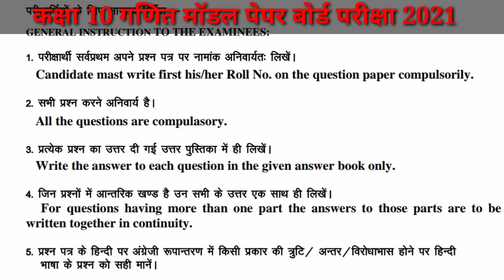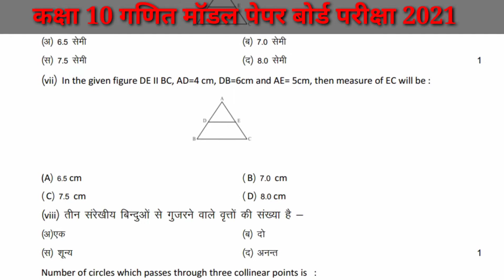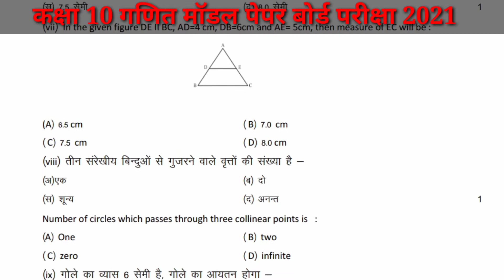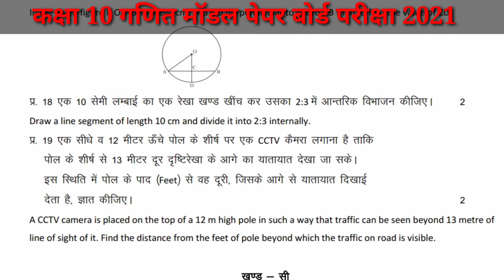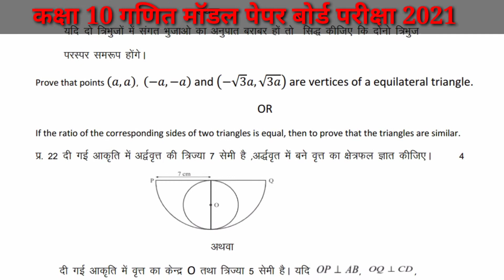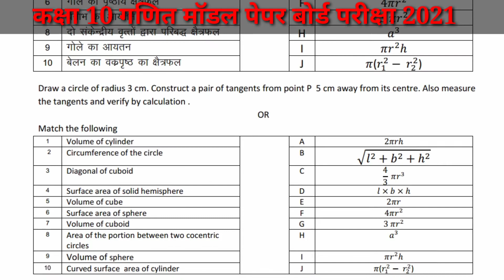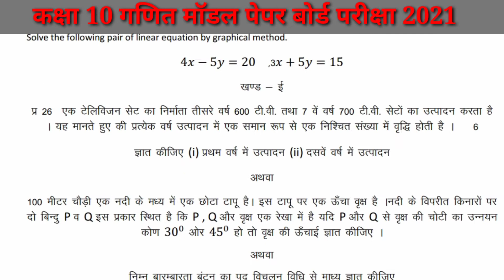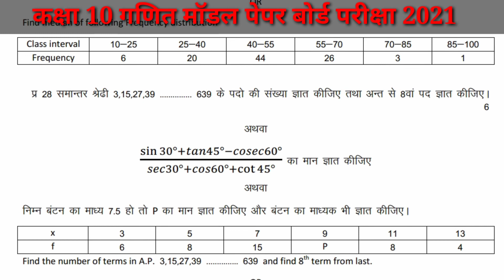कक्षा 10 गणित मॉडल पेपर बोर्ड परीक्षा 2021। Maths Model paper board exam 2021 Class 10 RBSE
आज के इस वीडियो में राजस्थान बोर्ड कक्षा दसवीं के लिए माध्यमिक शिक्षा बोर्ड द्वारा बोर्ड परीक्षा 2021 के लिए गणित विषय मॉडल पेपर बताया गया है।